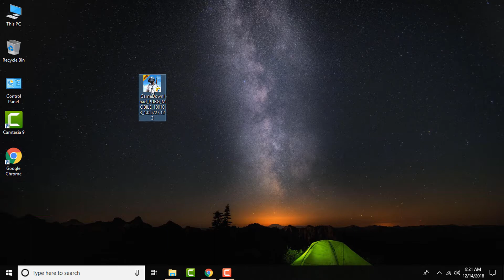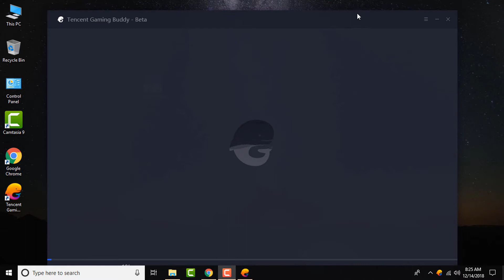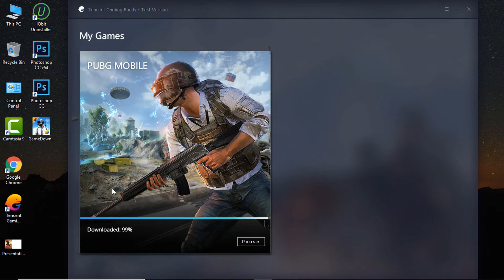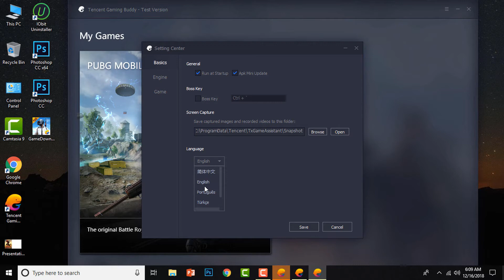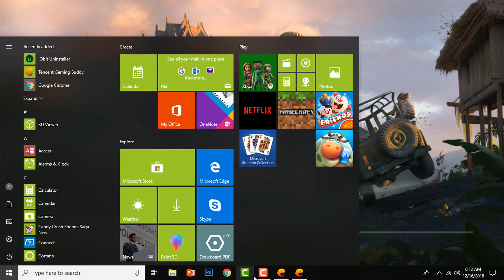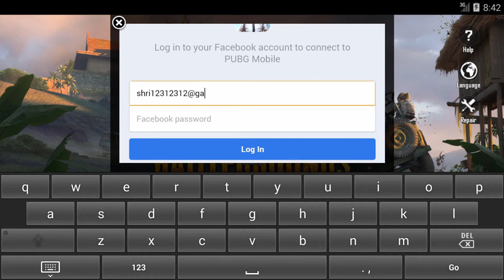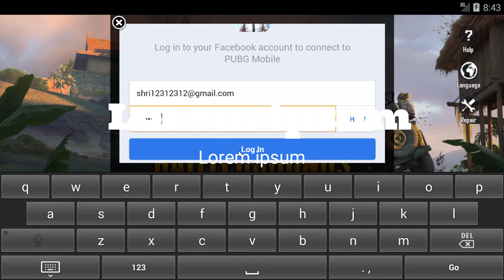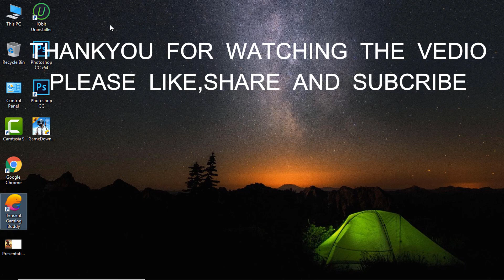How to download PUBJ Mobile IN PC WITHOUT using BLUESTACKS in (ENGLISH/TAMIL) PART 2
In this vedio we are goinng to see how to download
pubj mobile in pc without using bluestacks go to
chrome copy the link give in the description and
press the download the emulator setup will be download
and the steps as given in the vedio

THANKYOU FRIENDS FOR WATCHING THE VEDIO